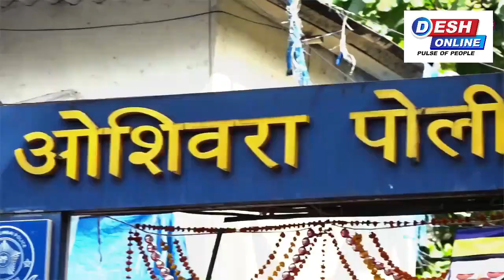Rakhi Sawant Speaks Up | FILES Defamation Case Against Sherlyn Chopra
Rakhi Sawant VS Sherlyn Chopra War: The fight continues... As Rakhi Sawant has filed a compla#rakhisawant bollywoodnews sherlynchopra int against Sherlyn Chopra in a police station in Mumbai.